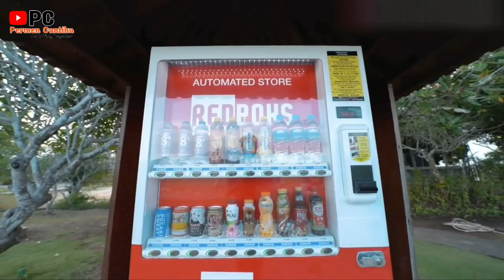Hunting Es Krim Masak Masakan Dokteran Yupi Baby Shark Marsha and The Bear Upin Ipin Bebek Ikan 587